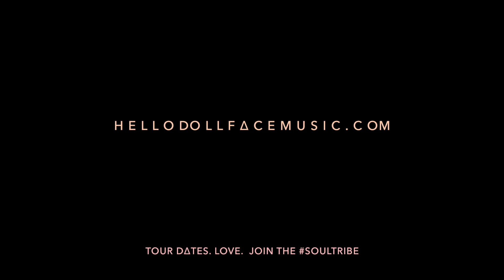Hello Dollface EXSWtour Summer 2017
13 dates on the East coast NY & PA!

Hello, Dollface. a multi-dimensional, cosmic soul collective flirting with a kaleidescope of color and sound in a collision of space & time. Ethereal, electro-sensual, sophisticated, raw, and intentional, the band paints the spirit world in Dali soundscapes layered in through-composed forms, rainbow rhodes, varied meters, jazz sensibility, and a siren's call in a shifting paradigm. Currently in the studio working on a new record!

tour dates. love.

join the soultribe